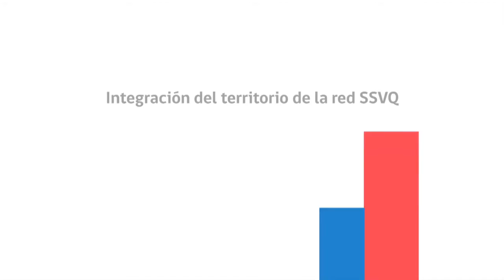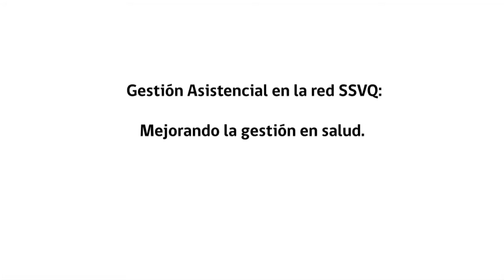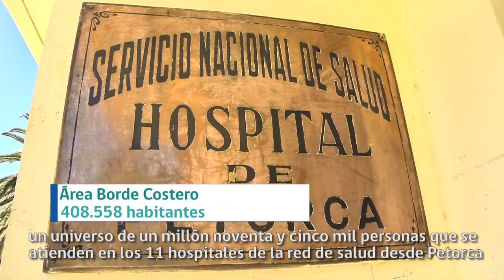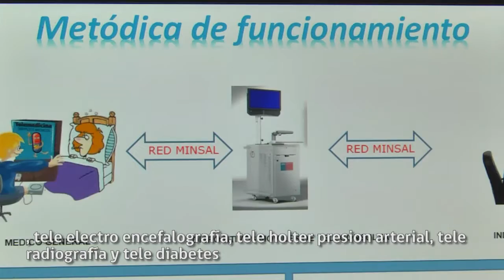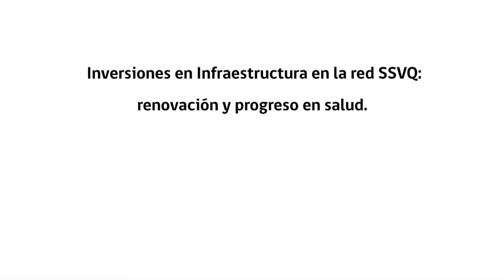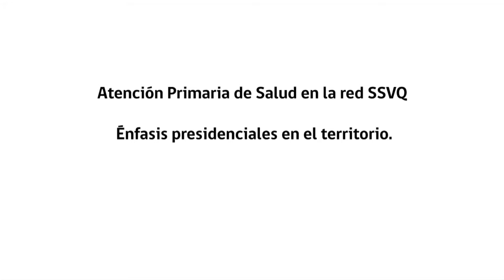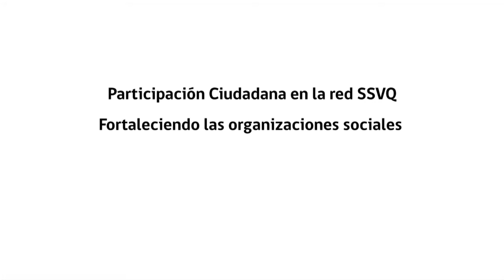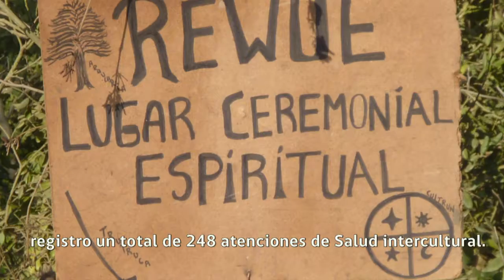Cuenta Pública Gestión 2016 Área Borde Costero.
Construyendo una gran red de salud pública para todos.